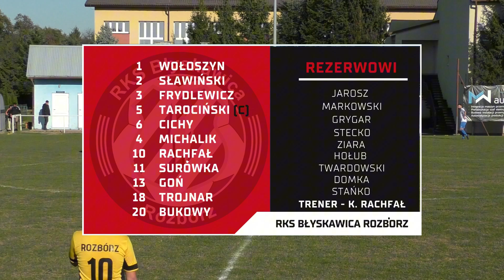RKS Błyskawica Rozbórz - LKS Wisłok Świętoniowa 3:0 20.10.2024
Zapraszam do obejrzenia skrótu meczu pomiędzy zespołami RKS Błyskawica Rozbórz i LKS Wisłok Świętoniowa.

JAROSŁAW Klasa B “KEEZA” Grupa 3
Kolejka 10
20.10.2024